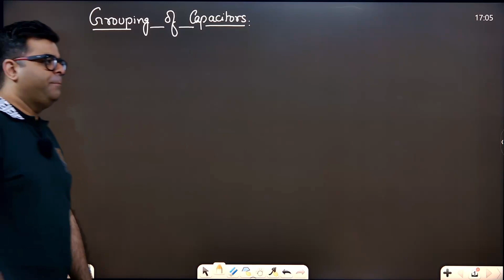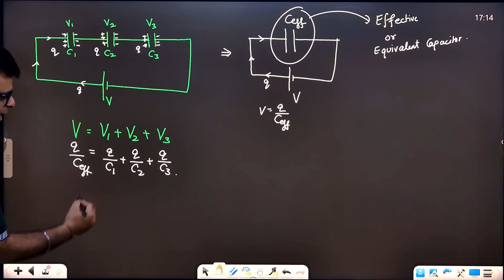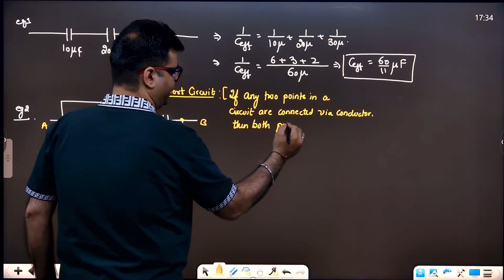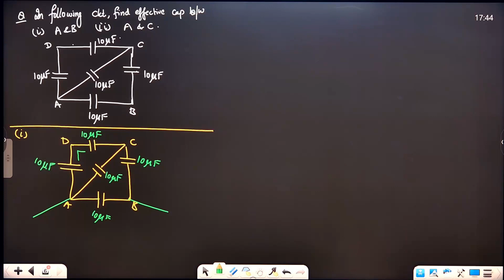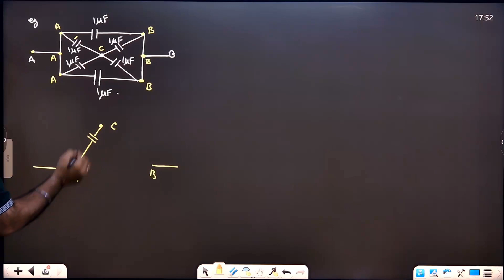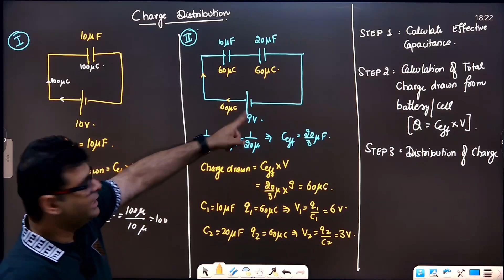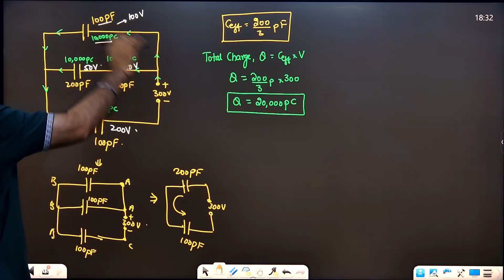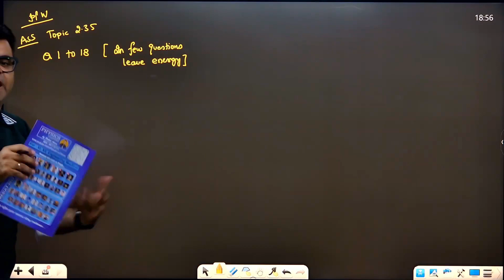12 Grouping of Capacitors Lecture 1